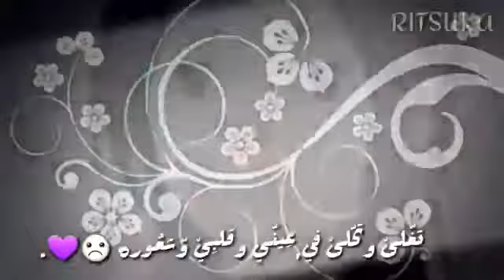العمر مايسوى بدون موسيقى